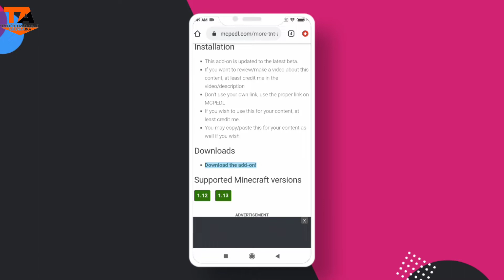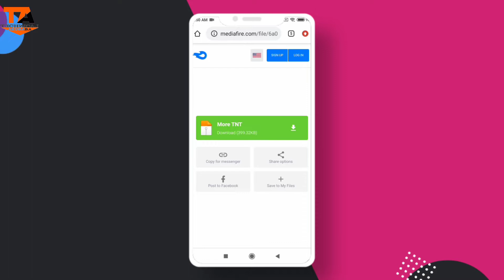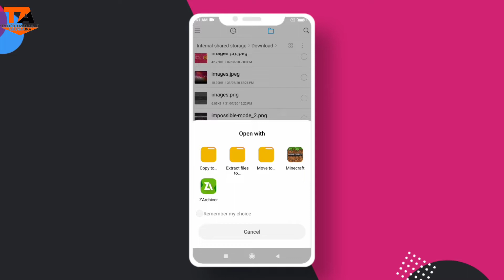How To Download More TNT Add-on In Minecraft Pocket Edition || Technical akubaba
Tital:- How To Download More TNT Add-on In Minecraft Pocket Edition || Technical akubaba
Follow Me On :- This Way
My Gears:-
My Mobile:- Redmi 6a (2GB,32GB)
Editing Software:- Kinemaster Mod
Mic:- Mobile In-Built Mic
Screen Recorder:- In-Built Mi Screen Recorder
Please Show Your Support On This Channel.
If You Have Any Question About Game Or Me So Comment Down.
→How To Download More TNT Add-on In Minecraft Pe.
Thnx For Watching This Video.
By By.